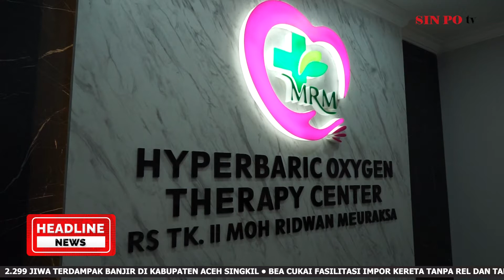Pangdam Jaya Resmikan Gedung Hyperbaric Oksigen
Pangdam Jaya Mayjen TNI Muhammad Hasan, meresmikan Gedung Hyperbaric Oksigen Terapi Center yang berada di Rumah Sakit tingkat II Mohammad Ridwan Meuraksa Kesdam Jaya, Jakarta Timur. Pangdam Jaya berharap dengan diresmikannya Gedung Hyperbaric Oksigen dapat memberikan pelayanan kesehatan yang optimal yang memerlukan penanganan medis tertentu.